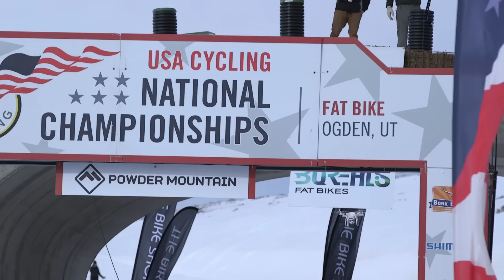2015 USA Cycling Fat Bike National Championships with Volkswagen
What is a Fat Bike? We checked it out this past weekend at the USA Cycling Fat Bike National Championships, up at Powder Mountain, UT. ‪#‎VW4Cycling‬